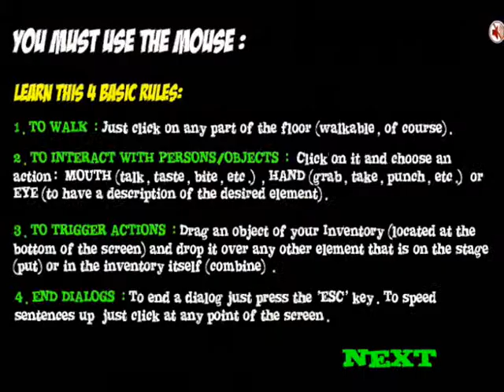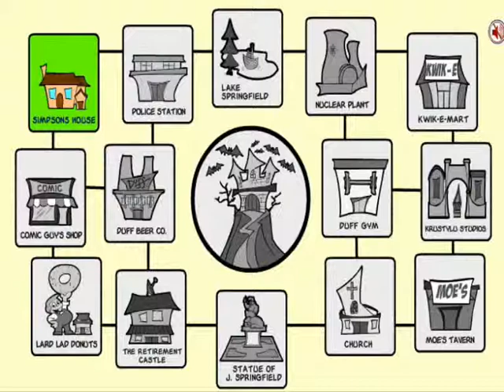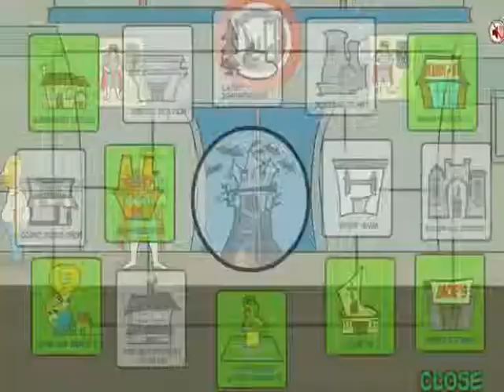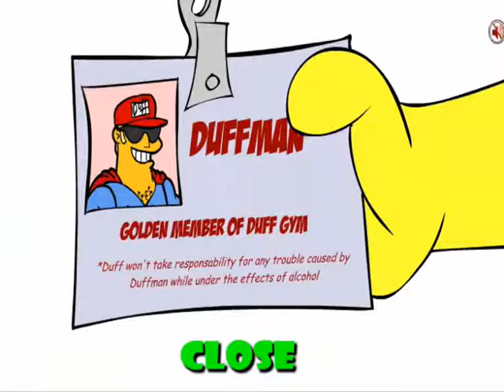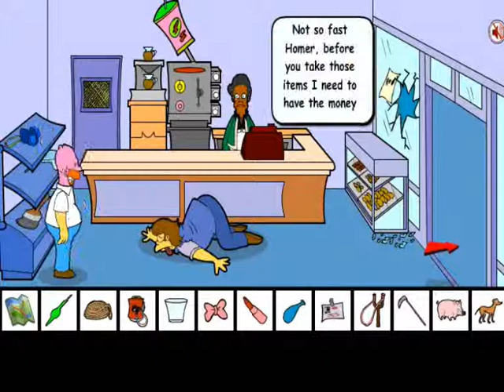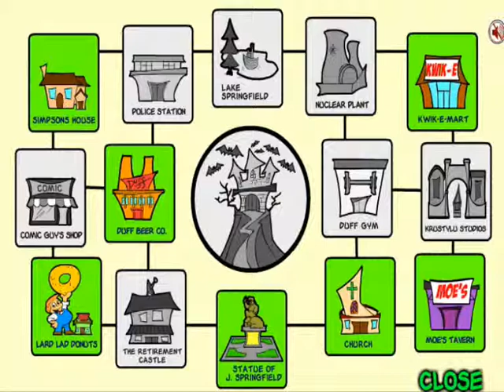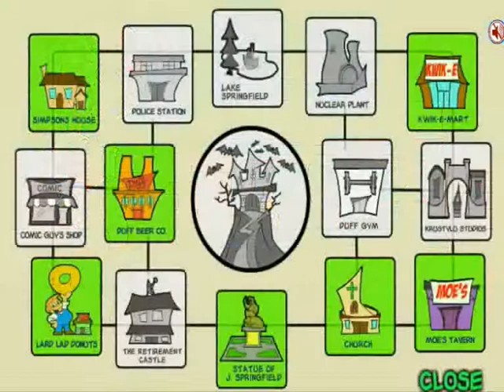Inka Games Ep 4 Homer Simpson SawGame Part 1 (w/commentary)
This is Ep 4 in the Inka Games series, this time i played a saw escape. The website I get these games from is InkaGames. This website includes many escape games filled cock-a-blocked with puzzles and adventures.